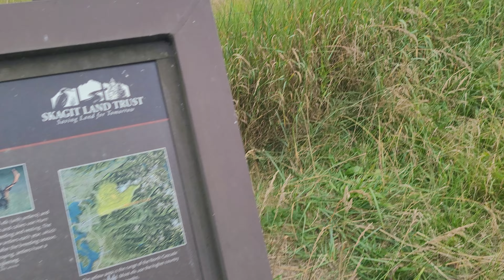Elk In the field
Join us on a thrilling road trip adventure as we explore the scenic wonders of Arlington, Washington! From breathtaking mountain views to charming small-town vibes, this destination has it all. Discover hidden gems, indulge in local cuisine, and immerse yourself in the beauty of the Pacific Northwest. Buckle up for an unforgettable journey!